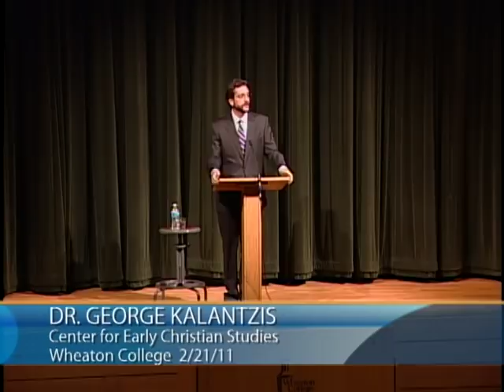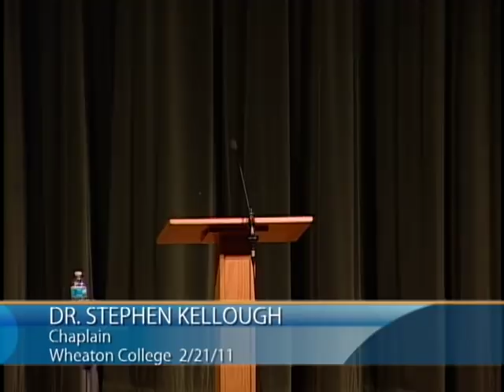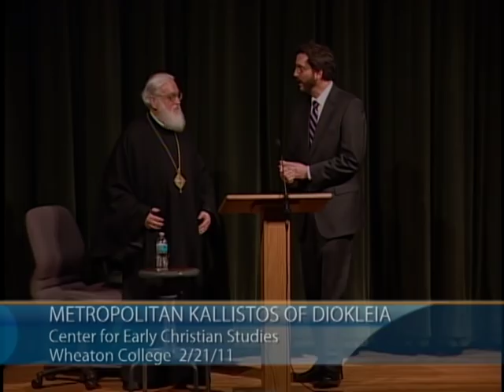Metropolitan Kallistos Ware | Orthodox-Evangelical Dialogue: What Have We to Learn from One Another?